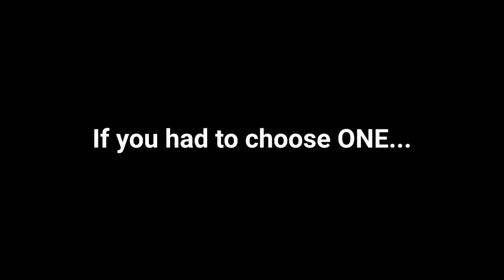The Adored Beast Apothecary Interview with Julie Anne Lee, DCH and Evan Doggett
In this interview we get to know the amazing Julie Anne Lee, DCH and her Adored Beast Apothecary products.

We all love our dogs and want to make life and training with them easier and more enjoyable. It's been my experience that The Adored Beast products actually help make dog training easier. Why? Because a healthy dog, just like us, learn faster than when you are feeling lousy. If your dog has allergies, they aren't going to be focusing on obedience. If your dog's gut health isn't right (which it's probably not unless you are actively working on on) they will feel lousy. Disease in animals is something that's so easily unnoticed and goes unchecked because they are just so damn stoic and don't want to show you that they aren't feeling great. Or maybe they are and we need to learn how to better listen.

These products have helped my dogs gain weight, loose weight, deal with skin issues, dog allergies, and recover after illness and recently removing a build up of yeast. I can't say enough good about this amazing company, products, staff at The Adored Beast and of course Julie Anne Lee.

Did I mention they too are in Nova Scotia? Well they are!